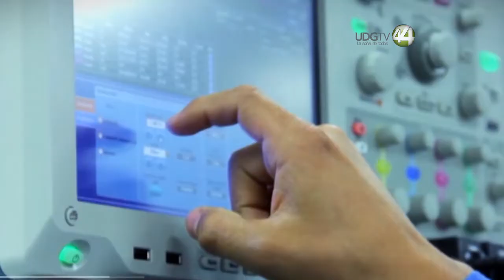En Jalisco no hay déficit de empleo, sino falta de mano de obra, asegura Servicio Nacional de Empleo